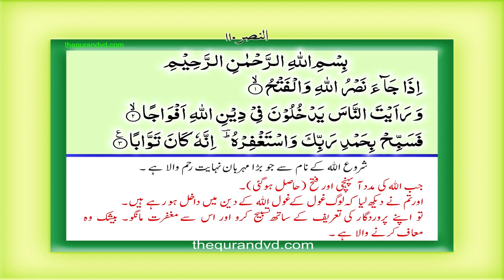110 एएन नासर कुरान उर्दू हिंदी अनुवाद Surah 110 An Nasr HD complete Quran with Urdu Hindi transl El